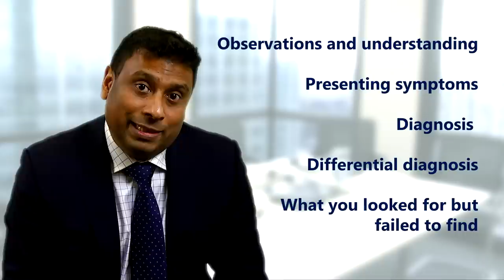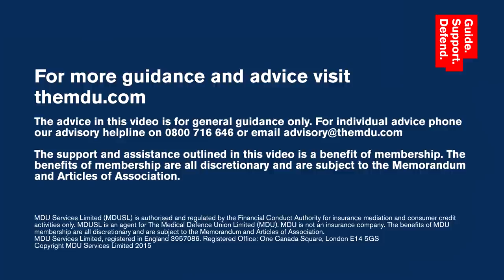Writing a medico-legal report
It’s always worth taking the time and trouble to get a medico-legal report absolutely right, says Dr Udvitha Nandasoma.